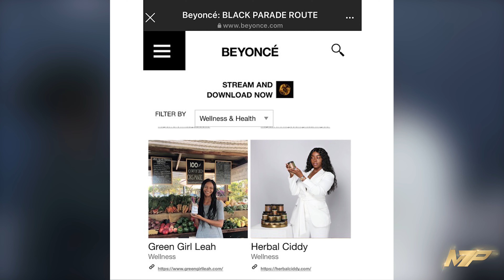THAT’S MAJOR visits Herbal Ciddy! Talks Beyoncé website S/O, her skincare brand & more!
Major 7 Production’s Curran Swoope visits Herbal Ciddy in Cleveland, Ohio. Brand creator Cidney talks about her path to producing skincare products, what it takes to be successful in the industry and demonstrates her products on 2 beautiful special guest models! THAT’S MAJOR’S host C. Swoope also helps Cidney make a batch of one of her highest selling products live on THAT’S MAJOR!